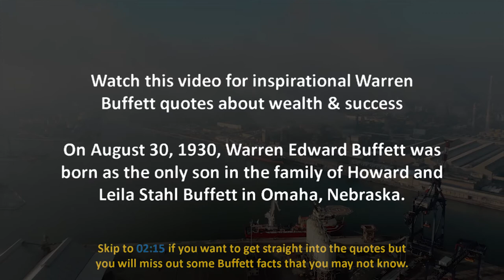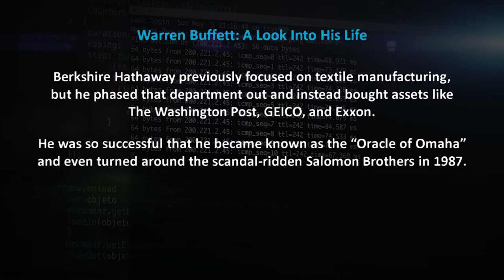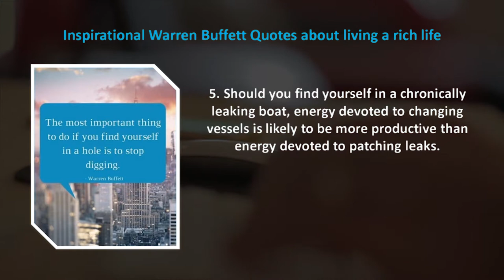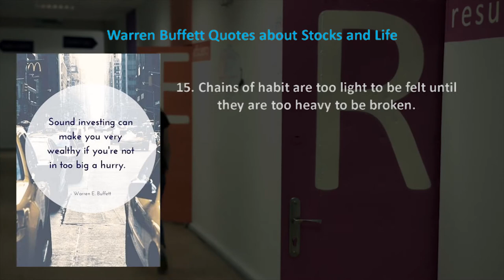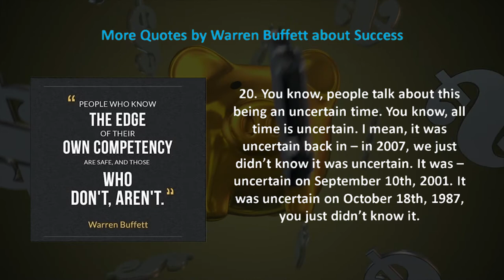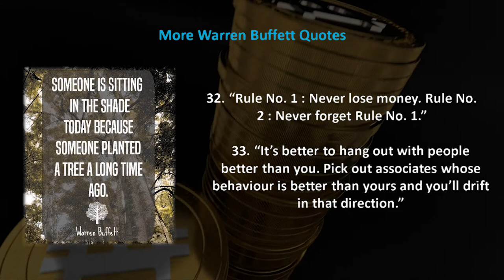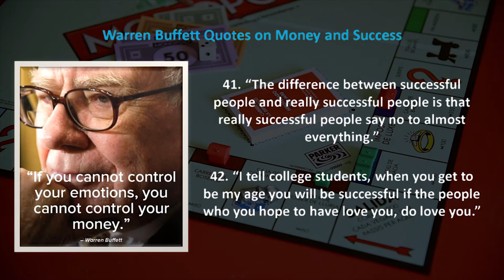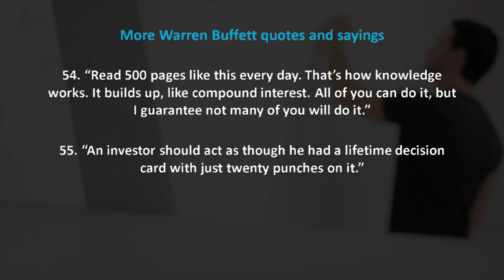Warren Buffett | 60 Quotes (Success)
60 Warren Buffett Quotes on Success, Life and Leadership

⏰ Timestamps
00:00 – Capture
00:11 – Intro
01:02 – A look into his life
02:15 – Quotes about living a rich life
02:52 – Quotes about business
03:50 – Quotes about leadership
05:38 – Quotes about leadership
06:38 – More quotes
07:47 – Quotes about money & success
08:48 – More quotes
10:04 – Thanks for watching

Support Welcomed
►BTC Tip Jap | bc1qet8hnkn6szgu7h2zf0dmgefdzuwgqkuapt2g5v
►ETH Tip Jar | 0x97f964209CCdBb5EB60E9D216927Ce6C35FF8Ad1
►XRP Tip Jar | rwULyrg8jZeYDsomADXL3sPVtR7Kn3R2LC

🔥 sign up and spend over £250 you receive a free 1oz Silver Britannia coin